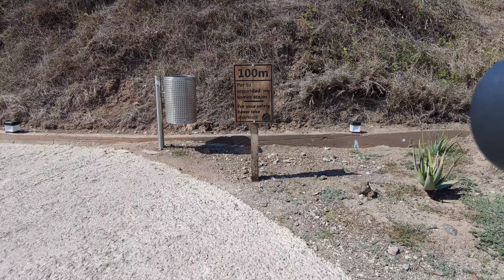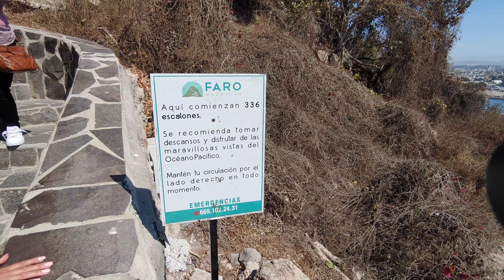Subiendo al Faro de Mazatlan y caminando por parte sur del Malecon Marzo 2023